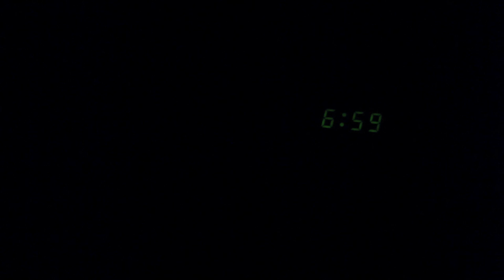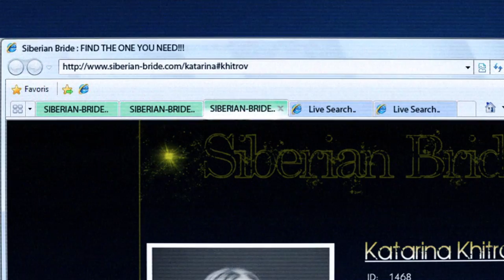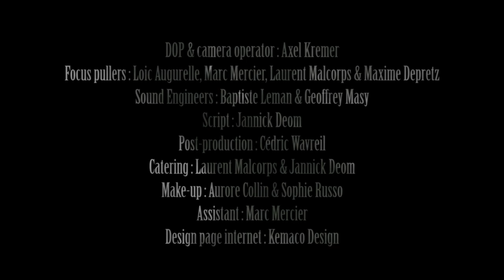Closure - "Siberian Bride" Official Music Video (Viewer Discretion Advised)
- Closure - "Siberian Bride" - Like this video? Come see hundreds more at KrankTV.com! - the Net's biggest home for metal, death, grind, thrash, rapcore, heavy and hard rock music videos!

Written & Performed By Closure

Kevin Lerminiau - Rhythm guitars & Backing Vocals
Laurent Malcorps - Vocals
Nicolas De Wit - Bass & Screams
Felix Trossat - Drums
Logan Dandois - Lead Guitars

Produced by Closure
Post-Production By Cédric Wavreil
Taken From The Album "The Silent Witness March"
Engineered By Gerald Jans
Produced By Mikey Doling & Closure

Mix & Mastering by Logan Mader